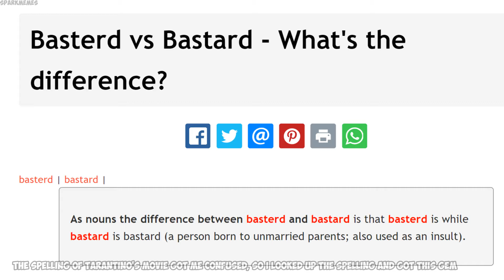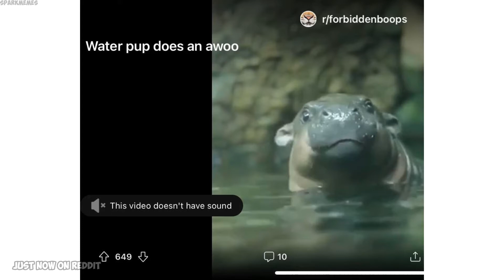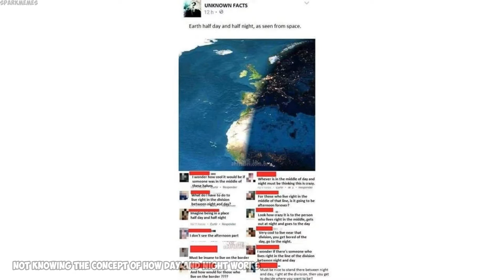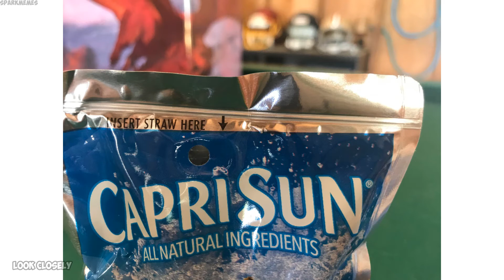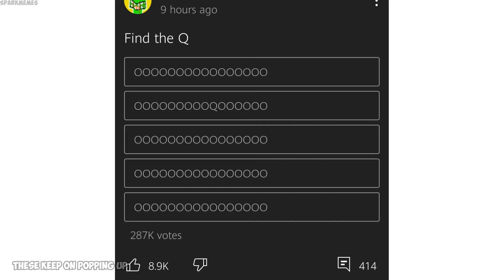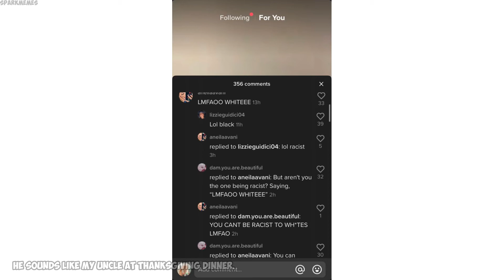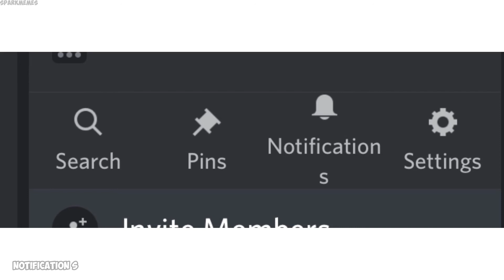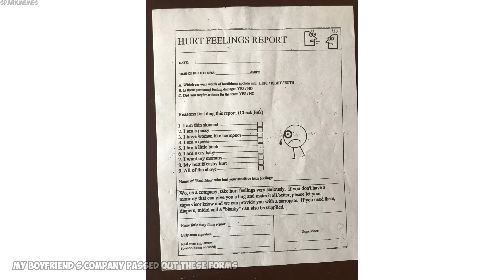The best of r/mildlyinfuriating v487